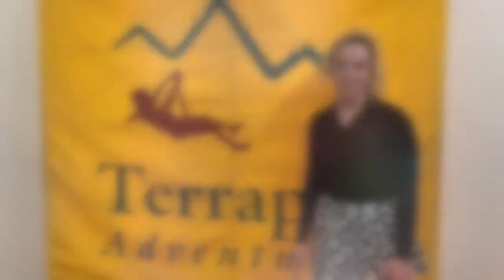Summer Camp Fun at Terrapin Adventures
Terrapin Adventures Summer Camp is perfect for kids ages 8-15 years old who are looking for a more thrilling summer experience!